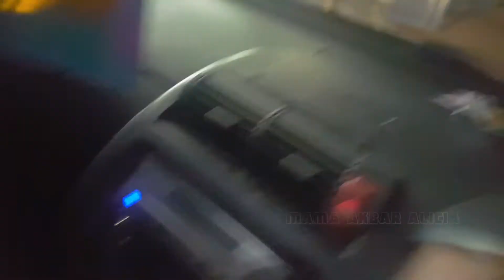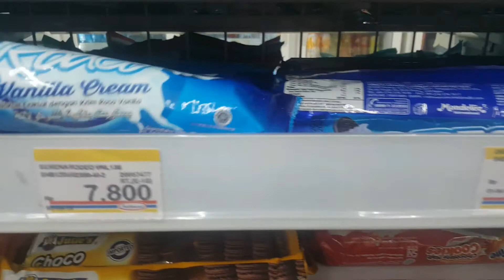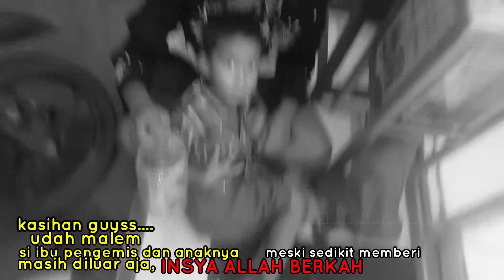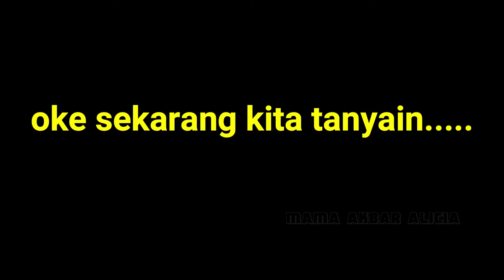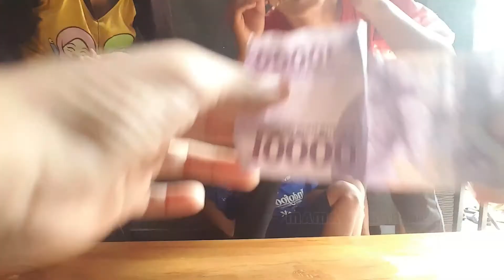PRANK OREO ISI ODOL | NGERJAIN TEMEN TEMENNYA AKBAR sumpah kocaaak... wkwkwk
KENA JUGA MEREKA SAYA KERJAIN
prank ini awalnya takut gagal soalnya target belom dateng juga... (temen-temennya AKBAR)

PRANK OREO ISI ODOL awalnya ngga yakin... tapi akhirnya BERHASIL juga bosku.

buat temen2nya akbar terima kasih ya...sudah mau ikut game oreo.
hahahahaha. (padahal mau di kerjain)

oke guys. simak video ini sampai selesai
nikmatin kelucuannya mereka semua.
salam KOCAK dari CHANNEL MAMA AKBAR ALICIA

TERIMA KASIH

share juga klo perlu

kasih komentar ya buat masukan prank yg lainnya

byeeeee.